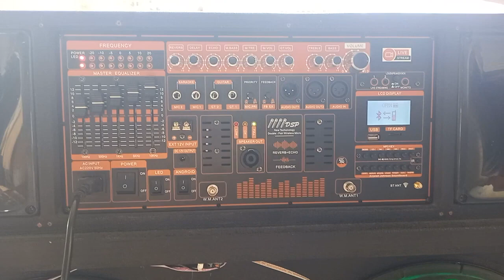TEST BỘ MẠCH LOA KÉO 4 TẤC ĐÔI ĐỈNH CAO CÔNG NGHỆ REVERB CHỐNG HÚ EQUALIZER CHỈNH BASS SÂU NHƯ SUB